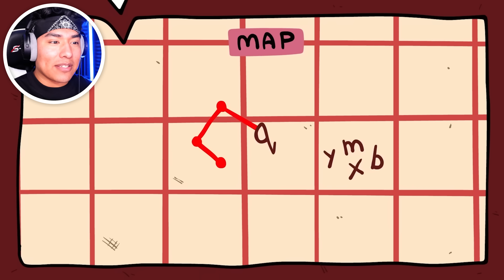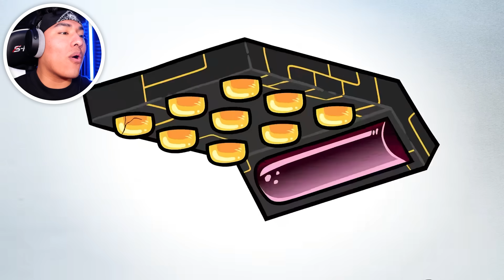THE NUMBER LORE IS HERE!!!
We finally got to see number 1 and number 2 of the Number Lore!